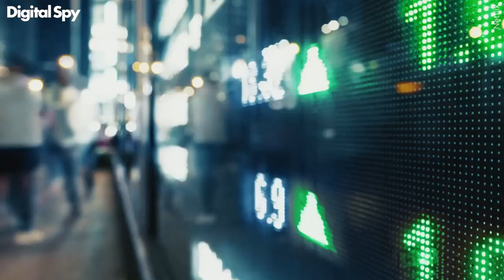Heart of Stone's Jamie Dornan thinks we've had enough of "male-driven spy thrillers"